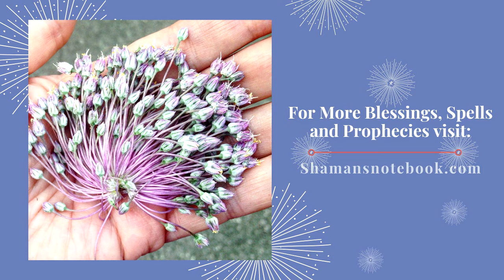A Spell to Release the Trance of Old Expectations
How to release old expectations: a spell of surrender by Suzanne LaGrande

Intuitive energy healer, channeler, and shaman Suzanne LaGrande uses energetic healing modalities, such as Accunect, Reiki, Channeling, and Tarot to identify the deeper causes of a problem  and empower you with practical tools to navigate life’s challenges. For more about her work, visit : Shamansnotebook.com